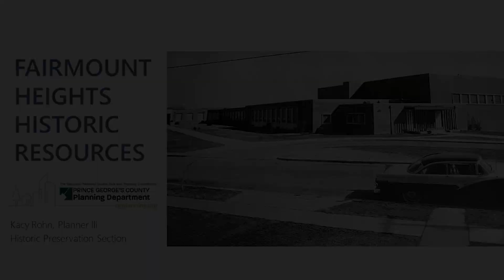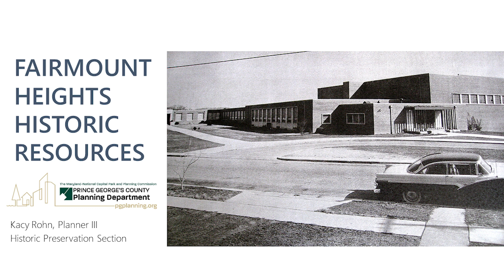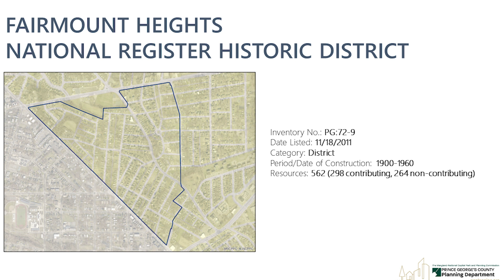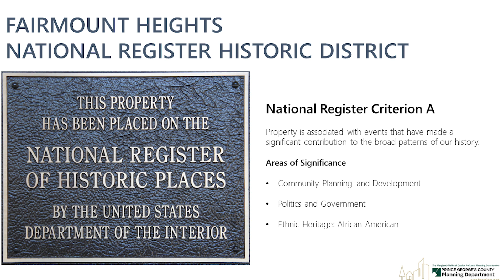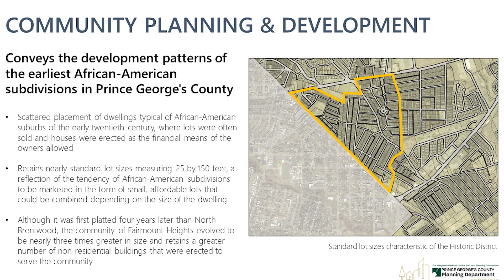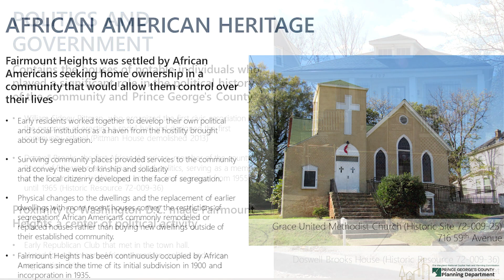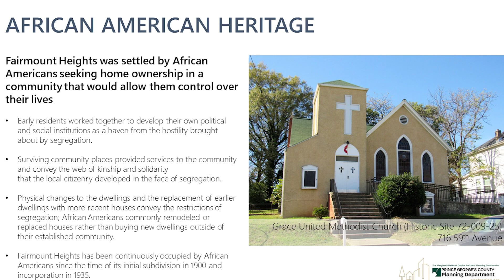Brown Bag Luncheon